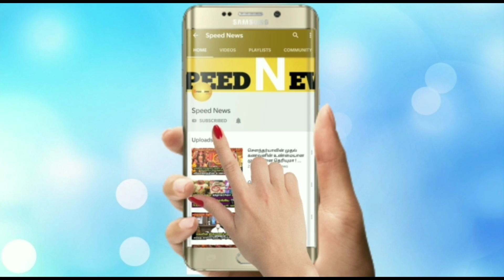நாளை வியாழன்..மிகவும் அற்புதமான ஒரு நாள்!வீட்டில் குறிப்பிட்ட நேரத்தை தவறவீடாதிங்க!மிகமுக்கிய தகவல்!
நாளை வியாழன்..மிகவும் அற்புதமான ஒரு நாள்!வீட்டில் குறிப்பிட்ட நேரத்தை தவறவீடாதிங்க!மிக முக்கியமான தகவல்!